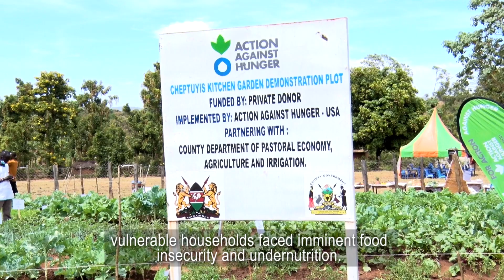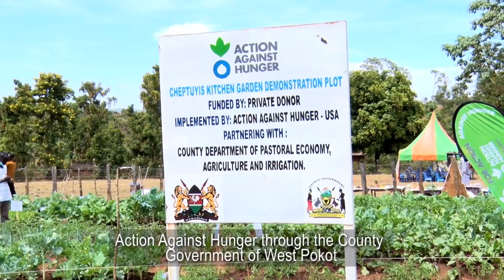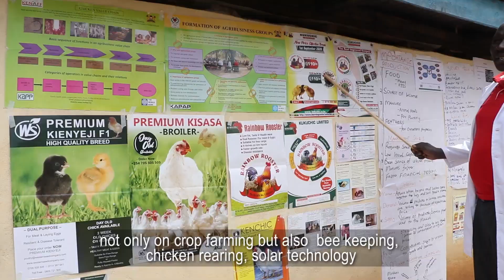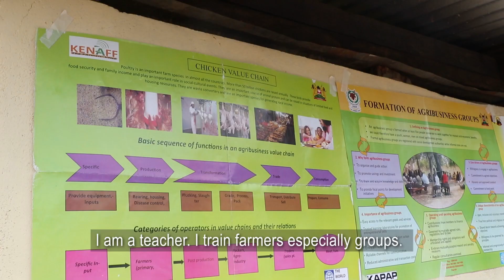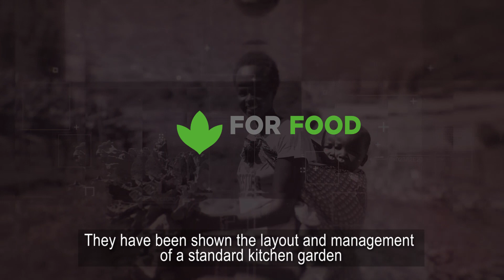ACF Kitchen Gardens Mother to Mother support groups in West Pokot1080P HD